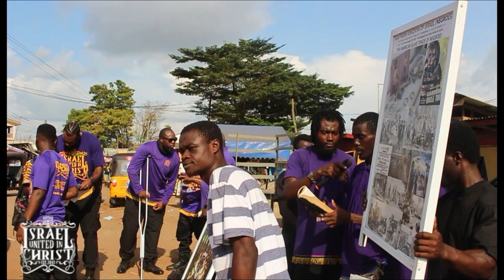IUIC | GHANAIANS ARE IN DECEPTION